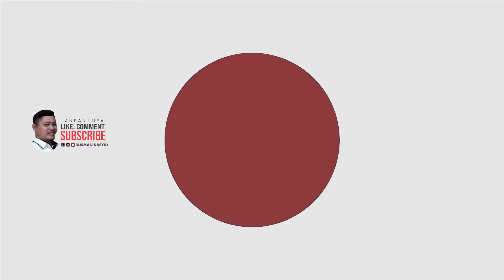Masjid Raya Mamuju Roboh, Dua Korban Jiwa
proses evakuasi korban reruntuhan mesjid raya Mamuju berlangsung dramatis, korban pertama berhasil dievakuasi setelah 7 jam proses yang dilakukan tim gabungan, Basarnas, TNI-POLRI, relawan dan masyarakat setempat.